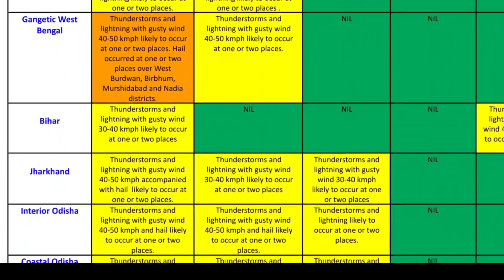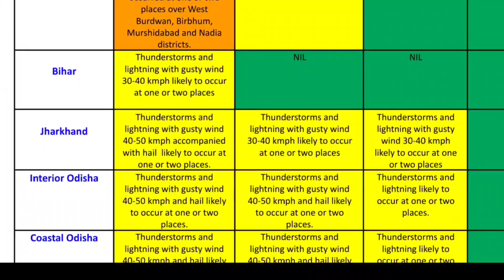🛑LIVE : রাতেই ফের বাংলার এই জেলায় ভয়াবহ বজ্রবিদ্যুৎ সহ বৃষ্টিপাত | west bengal bangladesh weather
🛑আজকের আবহাওয়ার খবর : বাংলায় 60 কিমি বেগে ভয়ঙ্কর কালবৈশাখী ঝড় আসছে | weather report today Bengali

Bangladesh_weather
 Dhaka weather
 Khulna weather
 Borisal weather
 Rajshahi weather
 Sylhet weather
 Rangpur weather
Chittagong weather
Westbengalweather
Kolkata weather
Howrah weather
Hooghly weather
Bankura weather
 Purulia weather
 Birbhum weather